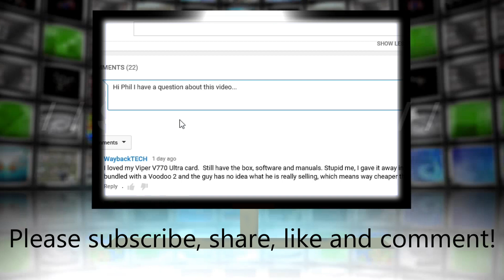Building a quiet gaming capture audio recording PC with G3258 Pentium